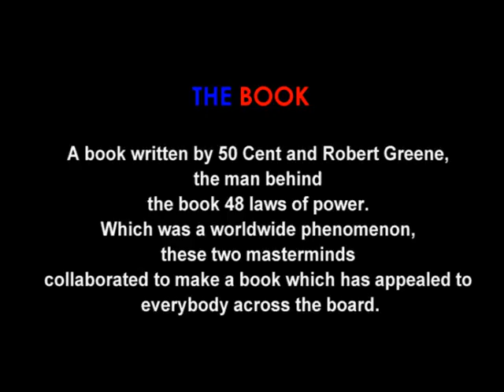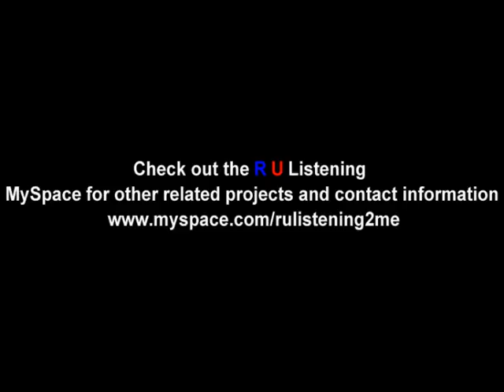50th Law Slide show.wma.mov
R U Listening promotes the 50 Cent and Robert Greene book the 50th Law